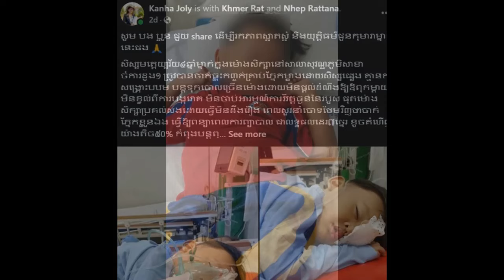Mother announce find justice for her son/The shop sell cloths of a famous singer Mr.Zono